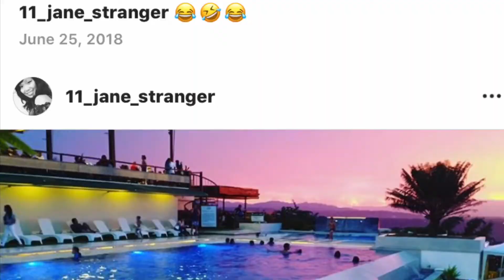Abangan ang mga surprise na magaganap sa susunud na epe..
Hi there samahan nyo ako at samahan ko din kayo
Hangang sa dulo